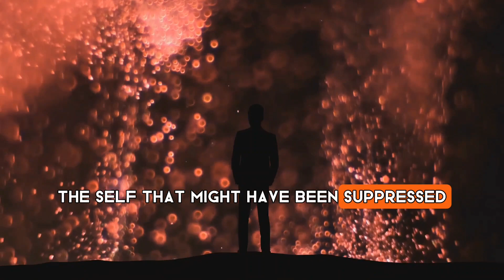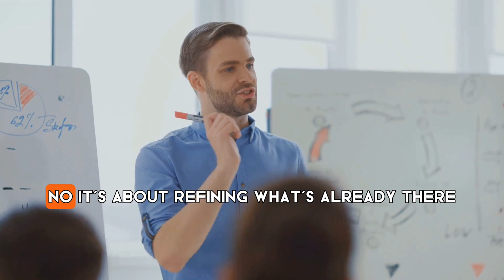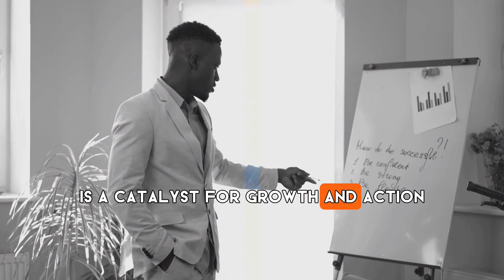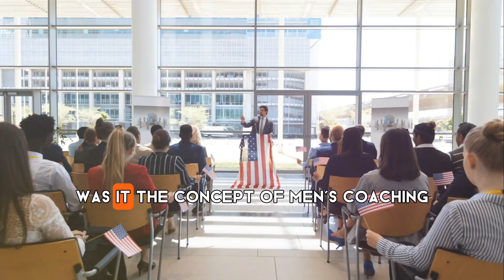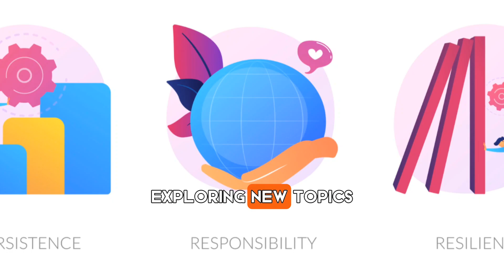10 Reasons Why Every Man Needs a Coach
In this thought-provoking video, we dive deep into the compelling topic of men's coaching and explore its profound significance. Join us as we unveil the top 10 reasons why every man should have a coach. From unlocking personal potential to enhancing professional growth, we uncover the life-changing benefits of having a coach by your side. Don't miss out on this enlightening conversation that could transform your life. Let's get started on this incredible journey together!

OUTLINE:

00:00:00 Introduction to Men's Coaching
00:00:54 The Need for Men's Coaching
00:02:30 Men's Coaching is Not a Sign of Weakness
00:04:21 The Value of a Mentor
00:05:42 Conclusion and Interaction